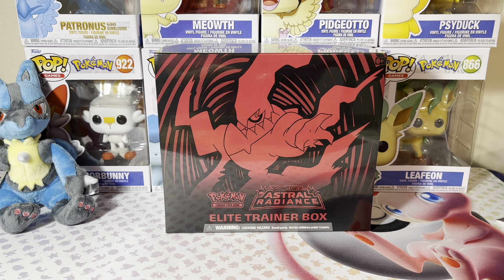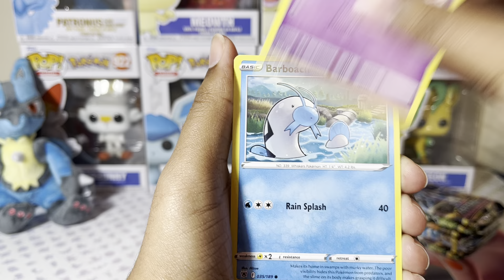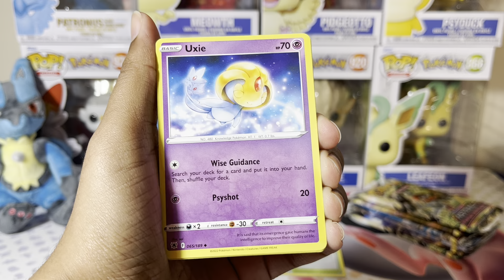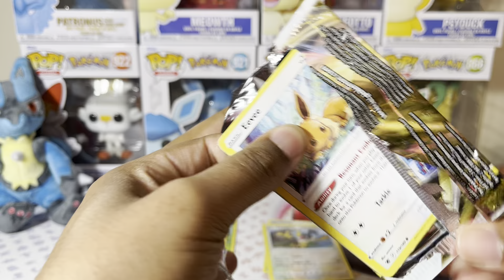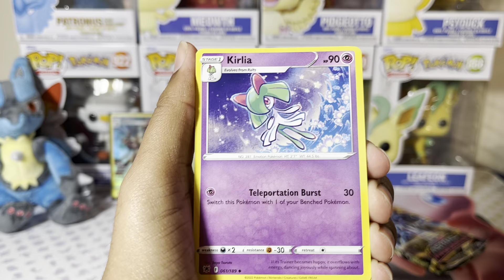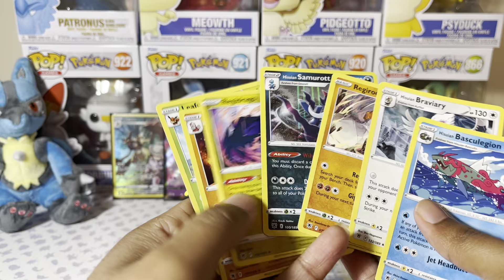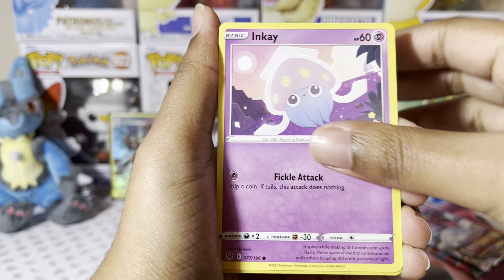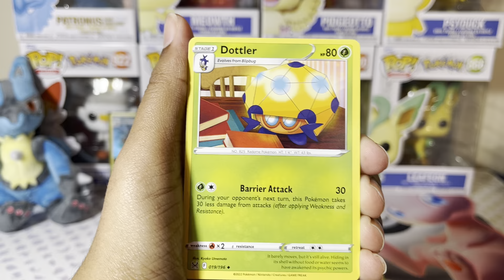Pokemon Astral Radiance with a Touch of Lost Origin Opening